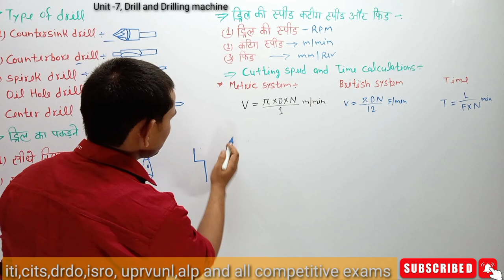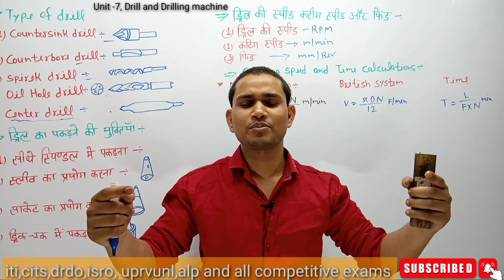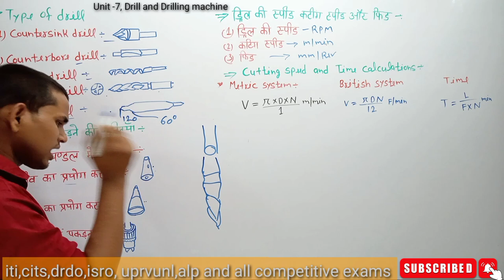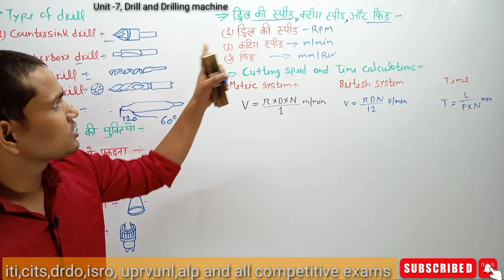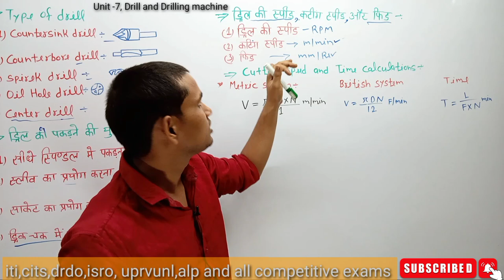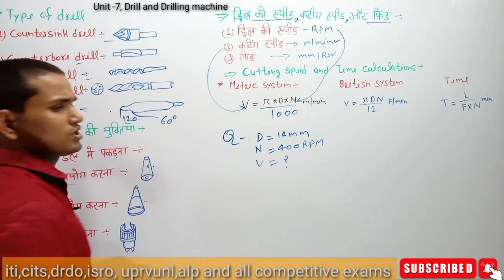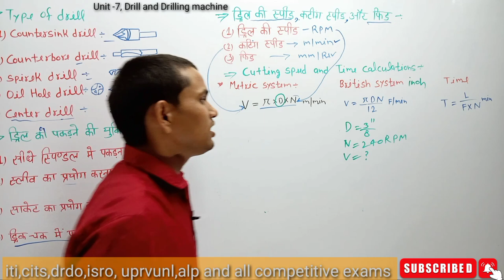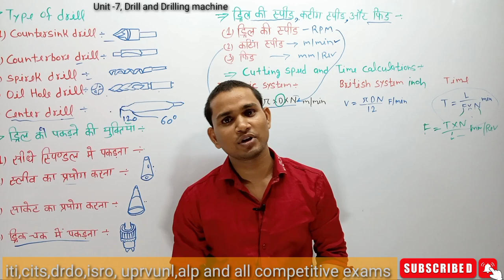Class-26 | Drill and Drilling machine | Speed | Cutting speed | feed | Fitter theory full course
Class -26 || Drill and Drilling machine || Drill bit Assembly || Drill bit Drawing || Fitter Theory Full course ||
|| Alp & technician exams full preparation ||
isro,drdo, uprvunl, sail etc exams preparation
Drill kya hota hai
drill machine kya hoti hai
drill machine ka use kaise karate hai
drill bit ke kitane type hote hai
drill image in Hindi
drill all part full details
drill all angal full details
Counter sink drill kise kahate hai
Counter sink drill ka use kya hota hai
counter sink drill ka angal kitana rakhate hai
Combination drill ka use kya hota hai
Combination drill ka angal kitana hota hai
center drill ka angal kitana rakhate hai.   center drill ka angal kitana hota hai
spirek drill kise kahate hai
spirek drill ka use kya hota hai
drill ki speed kise kahate hai
drill ki speed kaise likhate hai
drill ki cutting speed kise kahate hai
drill ki feed kise kahate hai
drill ki speed ka formula
drill ki cutting speed ka farmula
drill ki feed ka formula
drill ki machining time nikalne ka formula
numerical drill ki speed, cutting speed,feed
soft material ke liye feed kitana rakhte hai
hard material ke liye feed kitana rakhte hai
common hand tools in hindi
common hand tools used in
electrical work
basic hand tools in electronics
basic hand tools for automotive
basic hand tools for electricians
basic hand tool safety
basic hand tools training manual
basic hand tools in welding
1st year 2022
iti fitter trade theory question paper
2nd year 2022
1st year 2022
2nd year 2022
iti fitter trade theory classes
iti fitter trade theory book
iti fitter trade theory 2nd year
iti fitter trade theory cbt exam 2022